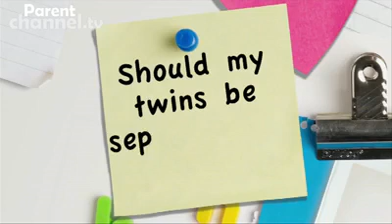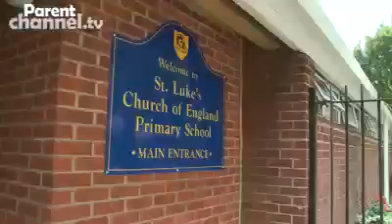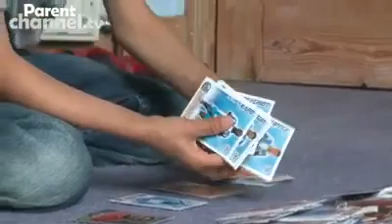Twins - Parentchannel.tv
While twins can bring up the same parenting issues as any other child, there may be some particular questions that you have as a parent of twins, whether they're at home or in school.

We look at how it can be beneficial to spend time with them individually and why it's particularly important for them to mix with other children.